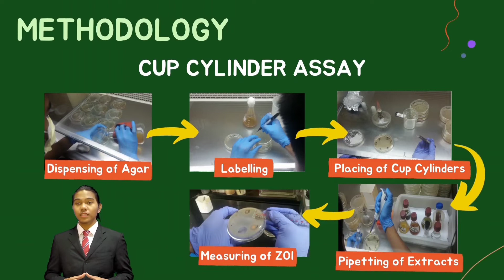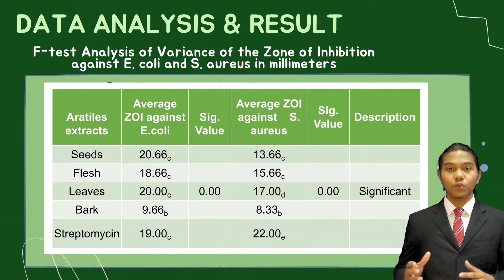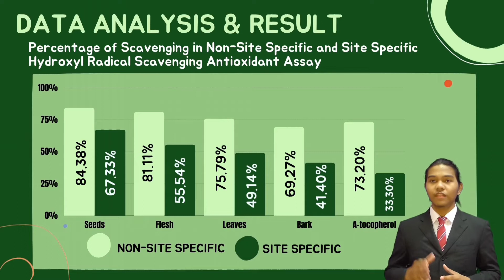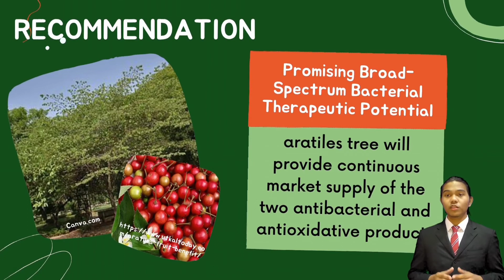F Sibol HS 005 Aratelis Muntingia calabura Linn Extracts against Oncogenic Bacteria as a Promising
REGIONAL INVENTION CONTEST AND EXHIBIT 2021